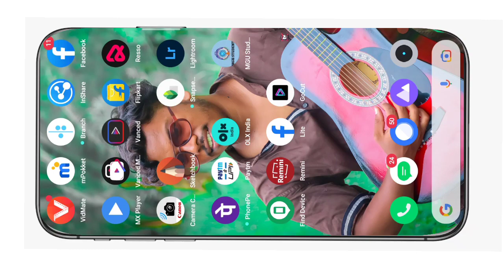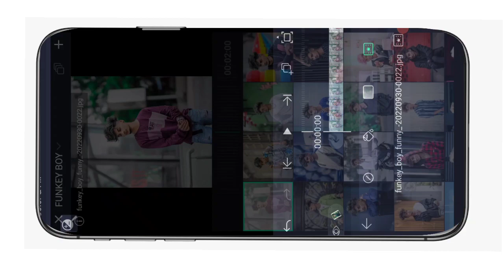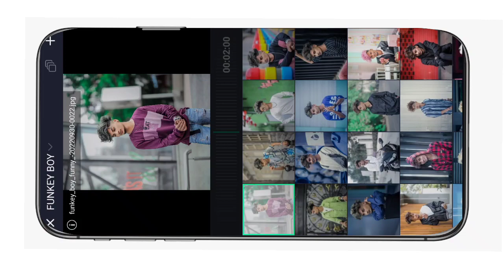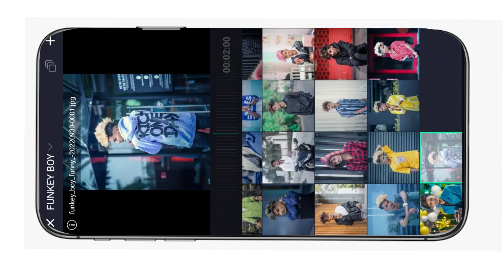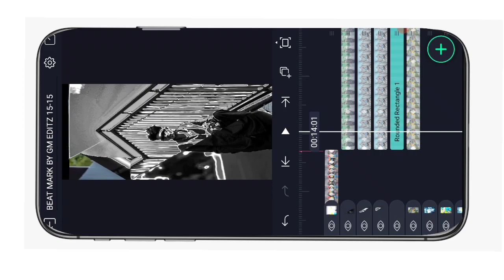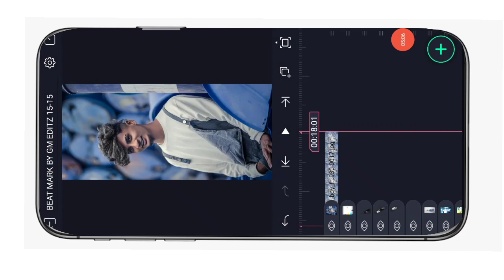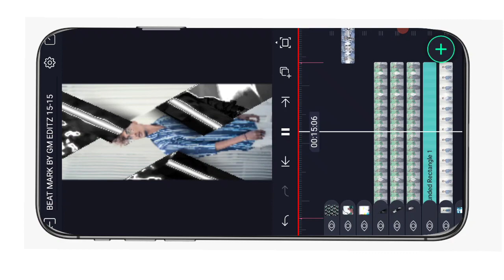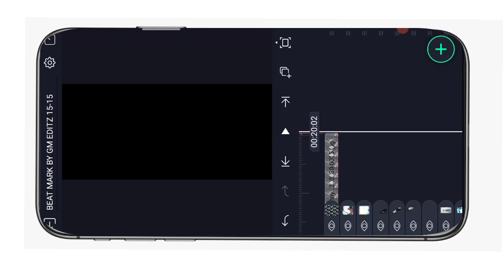New Hyderabad model video Editing in ll Alight Motion App Telugu lo#alightmotion#video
ALL METIRELS LINK⬇️⬇️

         PLEASE JION IN TELEGRAM

                           GM EDITZ
SOME TYPES OF EDITING IN UPLOAD 😉
                           TELUGU LO
VIDEO EDITINGS ; AND PHOTO EDITING &VLOGS UPLOAD.